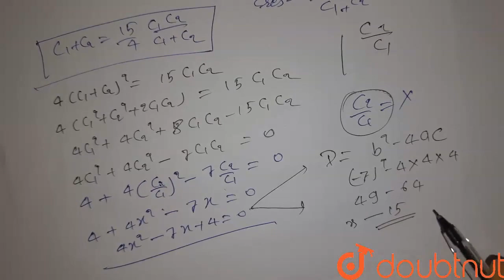Consider the combination of 2 capacitors C_1 and C_2 with C_2gtC_1,when connected in parallel, t...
Consider the combination of 2 capacitors C_1 and C_2 with C_2gtC_1,when connected in parallel, the equivalent capacitance is 15/4 time the equivalent capacitance of the same connected in series. Calculate the ratio of capacitors,C_2/C_1
Class: 12
Subject: PHYSICS
Chapter: JEE MAIN 2021
Board:IIT JEE

👉 Have Any Query? Ask Us.